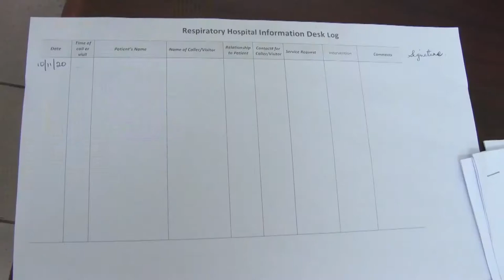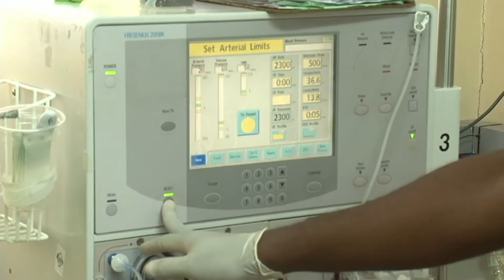Respiratory hospital commended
A former COVID-19 patient sings the praises of healthcare workers at the respiratory hospital.